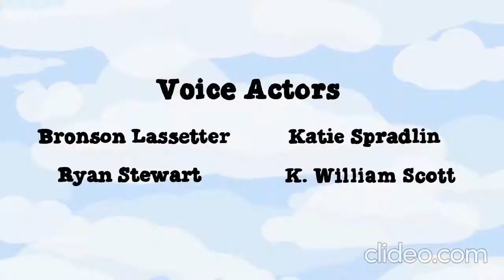among us logic 3 but its 8x speed